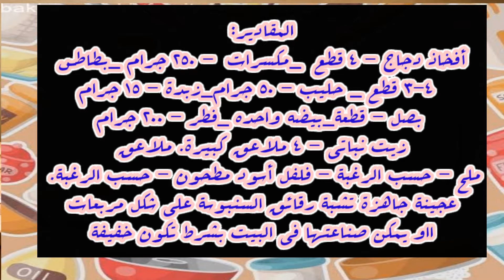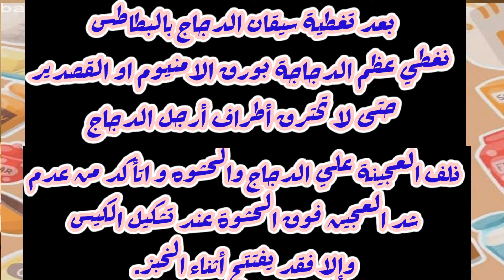أفخاذ الدجاج الكاذبة بعجينة خفيفة ومقرمشة مع حشوة المكسرات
يعتبر الدجاج من الأطعمة اللذيذة التي يحبّها العديد من الأشخاص؛ ويتميز بقيمته الغذائية المرتفعة، وبإمكانية تحضير الكثير من الأطباق باستخدامه، وأشهرها: الدجاج المشوي بالفرن، أو الدجاج المقلي، أو الدجاج مع الأرز، أو الدجاج المشوي على الفحم، أو الدجاج بالإيدام، أو الدجاج بالخضار، وكذلك أفخاذ الدجاج بالعجين.

وفي سياق الحديث عن أفخاذ الدجاج بالعجين فإنها تعرف في بعض المطابخ باسم آخر، وهو أفخاذ الدجاج الكذابة، وأهم ما يميزها أنها تحضر بالعجينة، لذا فإنه يمكن إدراجها ضمن إطار الفطائر والمعجنات، وسوف نتعرف في هذا المقال على طريقة تحضير هذه الأكلة اللذيذة، ليتسنى لربّات البيوت تحضيرها في المنزل، وتقديمها إلى أفراد عائلتها وضيوفها كأكلة مميزة.

طريقة عمل أفخاذ الدجاج بالعجين

المكوّنات

كيلوغرام من الطحين.

ملعقتان صغيرتان من البيكنج باودر.

ملعقتان صغيرتان من السكر.

ملعقتان صغيرتان من النشا.

ملعقة كبيرة من ملح الطعام.

كوبان من الماء.

فنجان من الزيت النباتي.

أربع ملاعق صغيرة من الزيت.

مكوّنات الحشوة:

أربع قطع من الدجاج بوزن كيلوغرام.

حبة من البطاطا المسلوقة.

ثلاث قطع من الجبنة المثلثات.

كوب من جبنة الموزاريلا المبروشة.

رشة من ملح الطعام.

رشة من الفلفل الأحمر.

رشة من بهارات الدجاج.

نخلط الطحين مع البيكنج باودر، والسكر، والنشا البودرة بالإضافة إلى ملعقتين من الملح.

نغلي كوباً من الماء على النار.

نرفع نصف الكوب من الماء المغلي ونضعه جانباً.

نضيف فنجاناً من الزيت إلى الماء المغلي، ثمّ نضيفها إلى خليط الطحين.

نعجن المكوّنات جيداً، ثمّ نضيف ملعقتين كبيرتين من الزيت.

نعجن الخليط جيداً، ثمّ نغطيّها ونتركها جانباً لمدّة ستين دقيقة حتى ترتاح.

نشكل العجينة على شكل أسطوانة، ثمّ نقطعها إلى قطع صغيرة ومتساوية.

نفرد قطع العجينة بالشوبك إلى أن يصبح سمكها رفيعاً جداً.

نسلق دجاجة في الماء على النار إلى أن تنضج.

نرفع الدجاج عن النار، ونتركها جانباً حتى تبرد تماماً.

نقطع الدجاج إلى قطع صغيرة، ثمّ نضيف حبة البطاطا المسلوقة، ومثلثات الجبنة، والملح، والفلفل الأحمر، وبهار الدجاج، بالإضافة إلى الثوم.

نخلط المكوّنات، ثمّ نشكل قطعاً بحجم البيضة للحشوة.

نحشو العجينة بالحشوة، ثمّ نغلقها على شكل دبوس الدجاج.

نقلي القطع في الزيت المسخن مسبقاً حتى تتحمر، ثمّ نرفعها عن النار.

ملاحظة:عندما تنتهي الحشوة، فمن الممكن أن نحشو البطاطا المسلوقة، والمهروسة، مع جبن المو
شهية سعيدة! الرجاء  المشاركة مع الاقاربك وأصدقاء !💞

المقادير:

أفخاذ دجاج - 4 قطع
مكسرات  - 250 جرام
بطاطس - 3-4 قطع
حليب - 50 جرام
زبدة - 15 جرام
بصل - قطعة
بيضه واحده
فطر - 200 جرام
زيت نباتي - 4 ملاعق كبيرة. ملاعق
ملح - حسب الرغبة -
فلفل أسود مطحون - حسب الرغبة.
عجينة جاهزة تشبة رقائق السنبوسة علي شكل مربعات
ااو يمكن صناعتها في البيت بشرط تكون خفيفة

طريقة التحضير:

1. من الأنسب شراء عجين المثلجة الجاهزة  على شكل مربعات
 وتركه على الطاولة في درجة حرارة الغرفة لإزالة التجمد بشكل طبيعي.
هذا يبسط إلى حد كبير عملية الطهي. تحتوي العبوة عادة على 2 مربع عجين 20x20 سم.

2. قشري البطاطس واطهيها في ماء مملح حتى تصبح طرية. وتهرس

3 تقطيع المكسرات الكبيرة إلى عدة قطع صغيرة وتشوح قليلا

4. أضيفي بعض الملح والفلفل إلى أرجل الدجاج واقليها في مقلاة مدهونة بالزيت النباتي على نار متوسطة لمدة 20 دقيقة مع التقليب من حين لآخر.

5. يقطع البصل ناعما ويقلى حتى يصبح ذهبي اللون.

6. يغسل الفطر ، ويقطع ،  ويقلى حتى ينضج.

7. اوتضاف لبطاطس المسلوقة مع الزبدة والحليب. اخلط جيدا.
8. ضعي البصل المقلي والفطر المكسرات في البطاطس المهروسة واخلطيهم.

 9. افردي عجينة  المذابة بسمك 3-4 مم
وتقطع إلى 4 مربعات متساوية (حوالي 13 × 13 سم).

اذا صنعت العجينة في البيت نفردها علي الطاوله بنفس المقاسات

10. ضع كمية صغيرة من كتلة البطاطس مع باقي المكونات في منتصف كل عجينة .

10. اغطي سيقان الدجاج قليلاً في البطاطس الي عظمها.

بعد تغطية سيقان الدجاج بالبطاطس. نغطي عظم الدجاجة بورق الامنيوم او القصدير. حتى لا تحترق أطراف أرجل الدجاج

نلف العجينة علي الدجاج والحشوه و اتأكد من عدم شد العجين فوق الحشوة عند تشكيل الكيس ، وإلا فقد يفتتح أثناء الخبز.

11. الآن نقوم بتجميع حواف العجين ، وتشكيلها بشكل جميل

 وربطها بخيط طهي أو او لف العجينة بشكل عادي.
نخفق البيض وندهن بفرشاة وجه العجينة

12. نحضر صينية الخبز أو طبق الخبز ويفرش بورق الزبدة او (يمكنك ببساطة دهنها بالزيت النباتي)
ونقل سيقان الدجاج الي الصينيه بعناية.

13. نقوم بتسخين الفرن إلى درجة حرارة 180 درجة

تخبز اكياس الدجاج مع العجينة حتى يصبح لونها بنياً ذهبياً.

14. قم بإزالة الخيوط من اكياس الدجاج اذا استخدمنها

وتقدم أرجل الدجاج في كيس مزينة بالأعشاب والخضروات الطازجة.